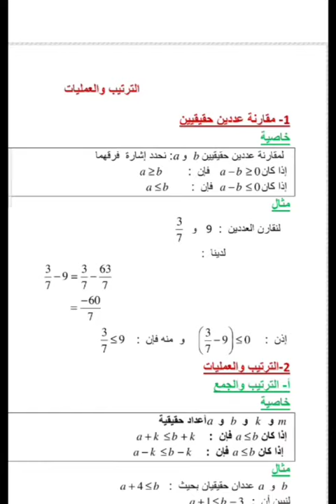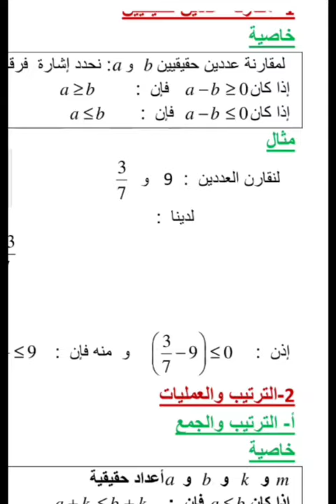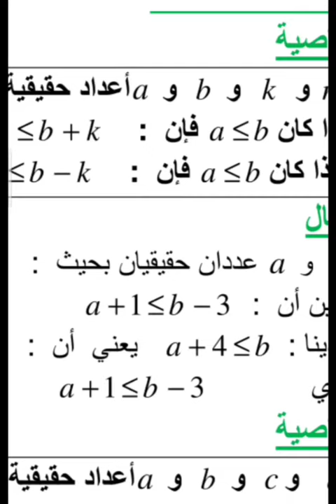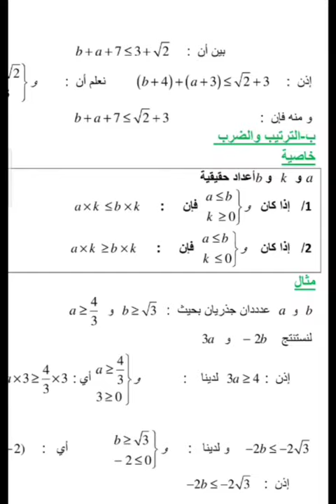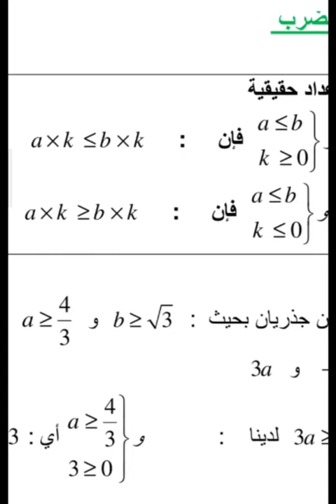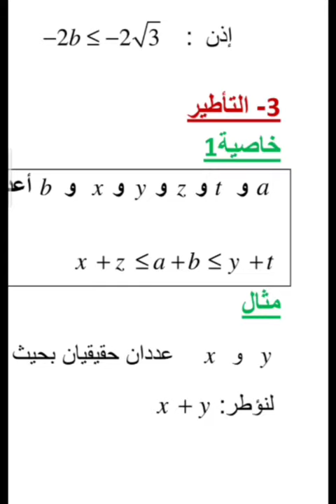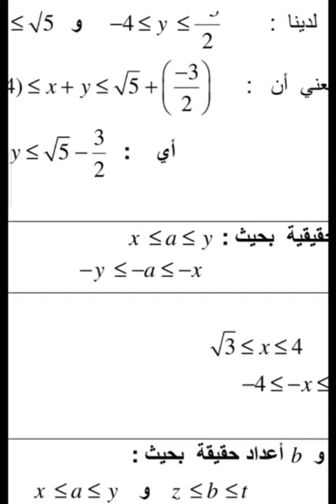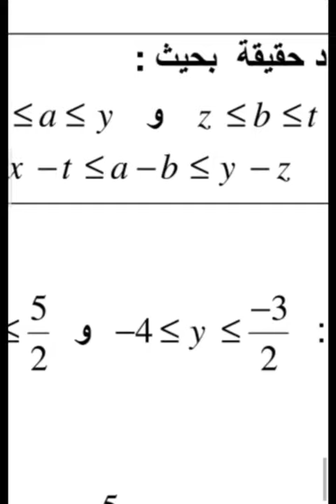درس الترتيب والعمليات للسنة الثالثة إعدادي مادة الرياضيات 👍👍👍👍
هذا الفيديو اعددته عن موضوع : نشرح درس الترتيب والعمليات للسنة الثالثة اعدادي